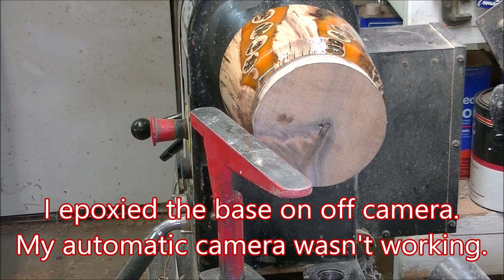Beauiful Hickory Nut Bowl # 272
This was a multi-step project that took a couple weeks to complete.  It comprises hickory, hickory nuts, walnut, and totalboat resin.
I think it is one if not the prettiest bowl I have made.

Beavers are not available at this time. When they become available, I will post it on this channel.  .

and use my code “woodwhirler15”.